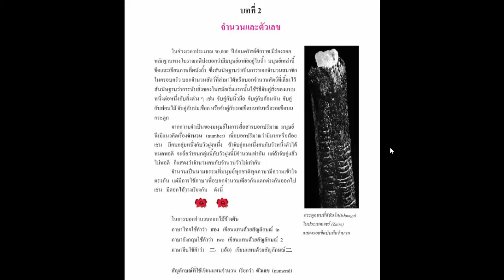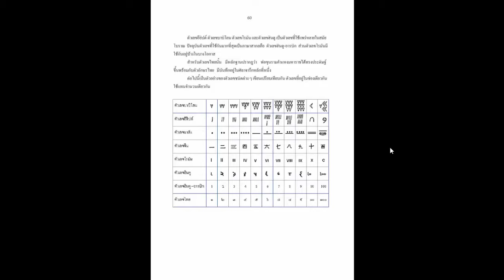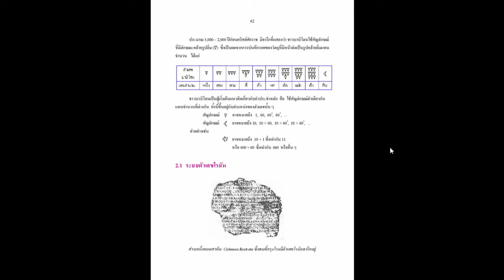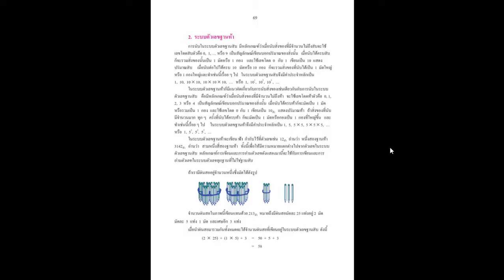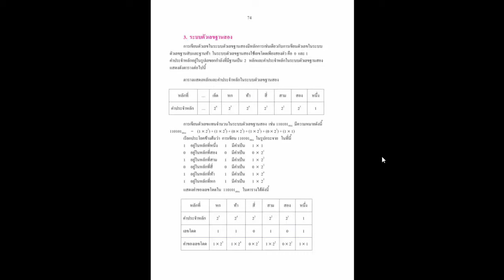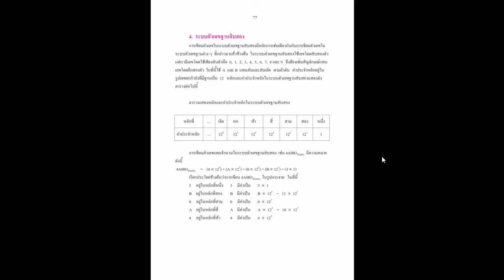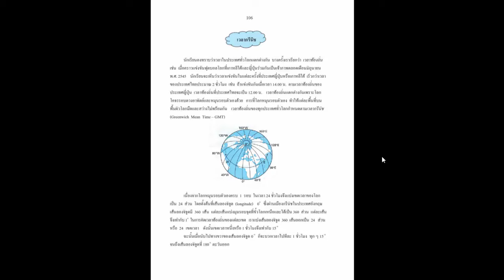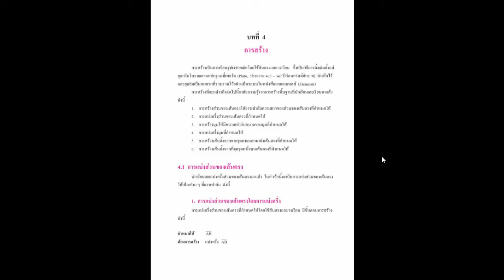คณิตเพิ่มเติม ม1 เล่ม 1 Part 2